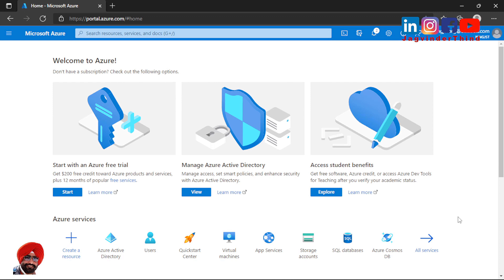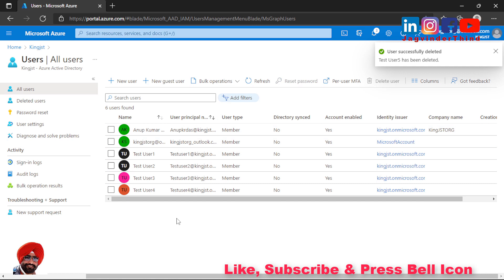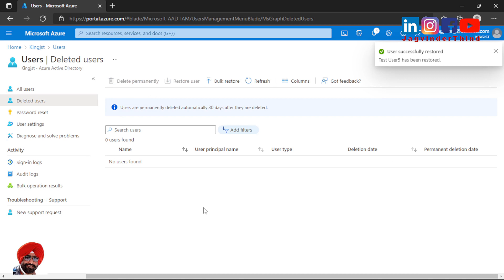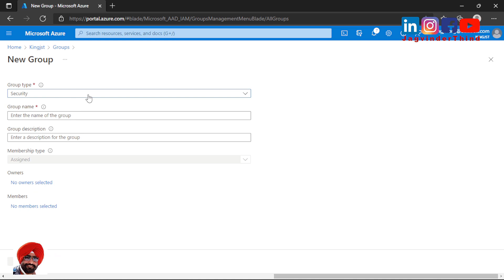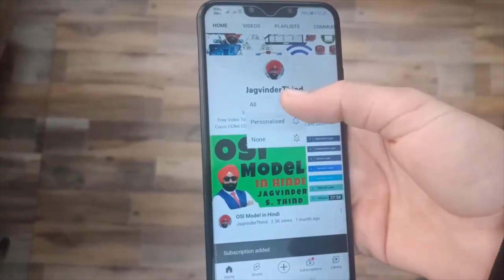✅ Azure AD | Delete and Restore users and Groups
How to Restore Deleted User and Group in Azure Active Directory in Hindi